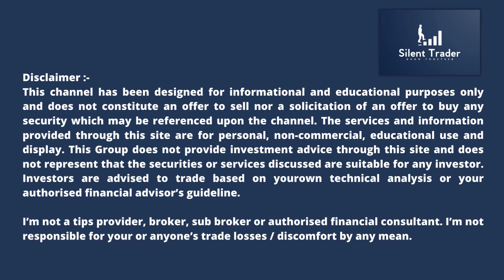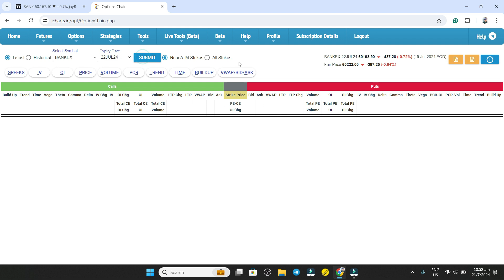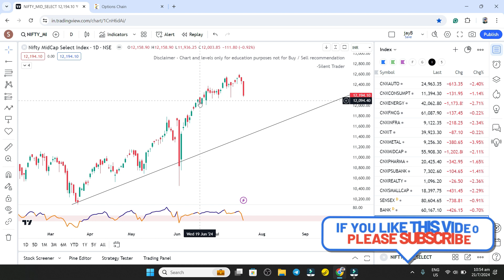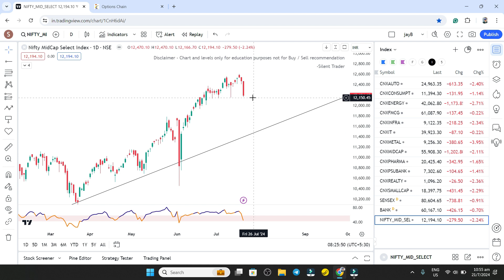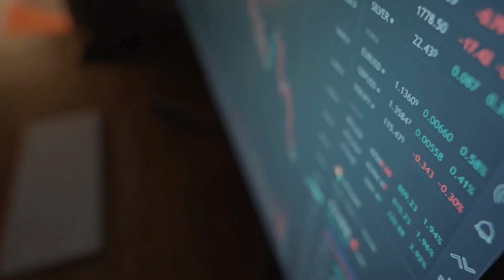Midcap Expiry Trade Set-up | BANKEX Option Chain Analysis bankexoption 22 Jul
As 89% of traders lost money as per SEBI Data, I have limited the users from joining my telegram channel any further. A person should 1st learn and then think about trading.

Midcap Expiry Option Strategy
BANKEX Trade Set-up